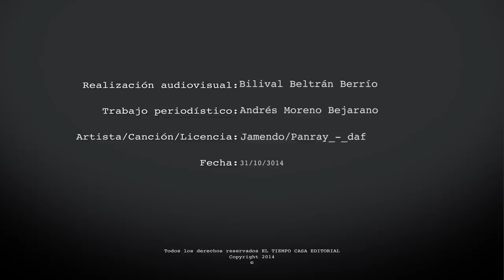Diplomado en Gestión Inmobiliaria la apuesta del sector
Metrocuadrado en unión con la Universidad Sergio Arboleda y RV Inmobiliaria llevarán a cabo este programa académico en busca de la profesionalización del sector inmobiliario en pro de brindarles un mejor servicio a las familias colombianas.